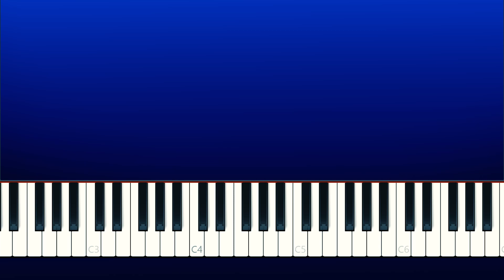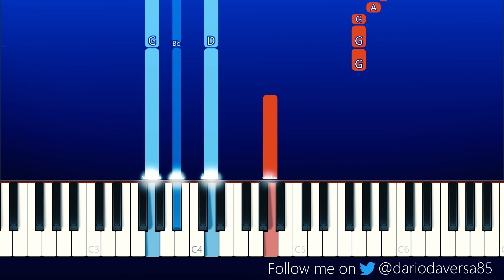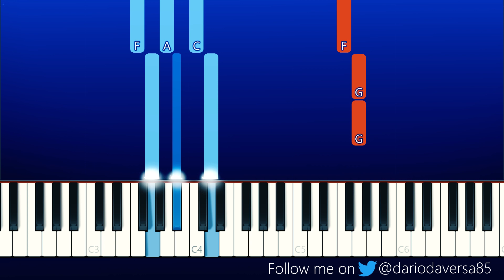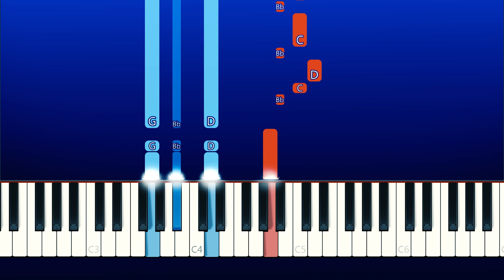CG5 - The Friendly Long Horse (Piano Tutorial)